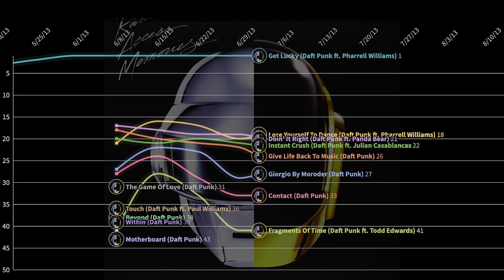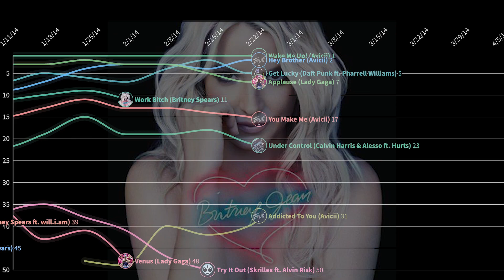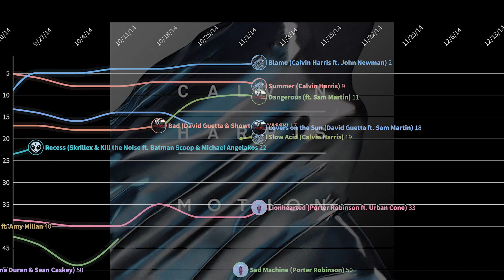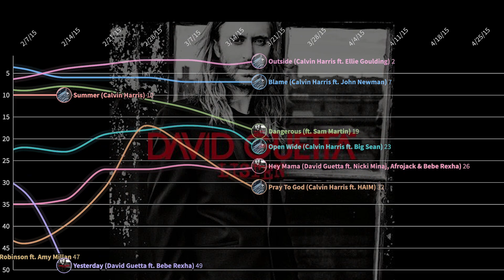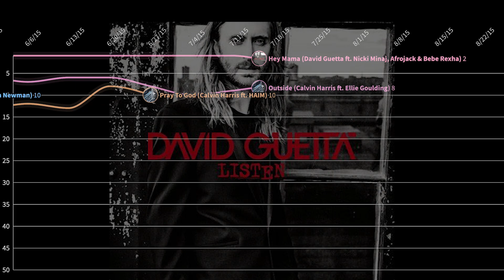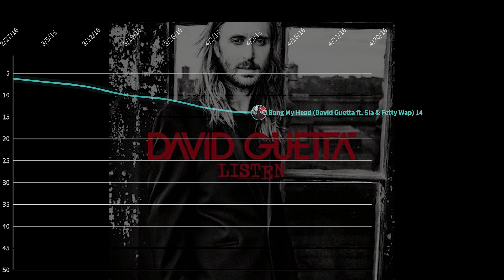(2013-14) US Dance/Electronic Top 50 - All Album Bombs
Albums in the video:

Daft Punk - Random Access Memories - 8th of June, 2013
Avicii - True - 5th of October, 2013
Lady Gaga - ARTPOP - 30th of November, 2013
Britney Spears - Britney Jean - 21st of December, 2013
Skrillex - Recess - 5th of April, 2014
Porter Robinson - Worlds - 30th of August, 2014
Calvin Harris - Motion - 22nd of November, 2014
David Guetta - Listen - 13th of December, 2014